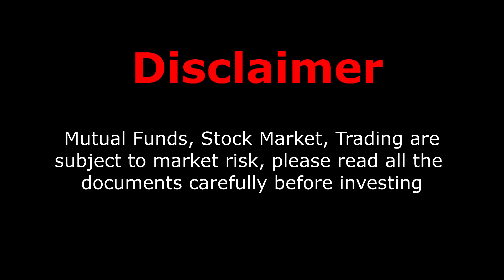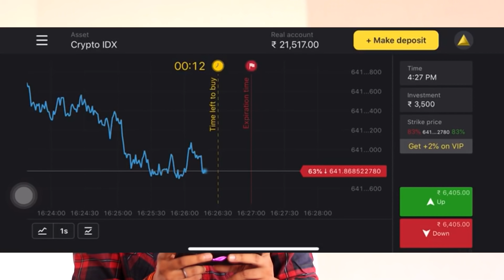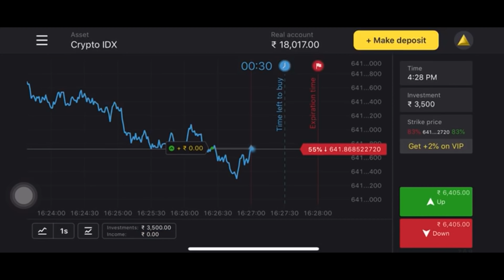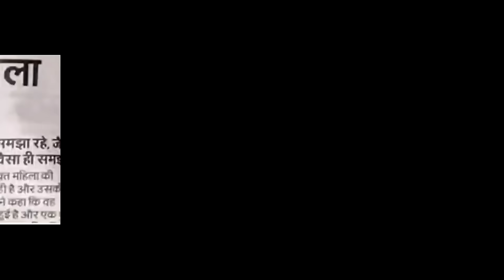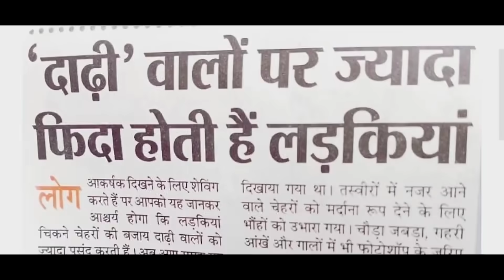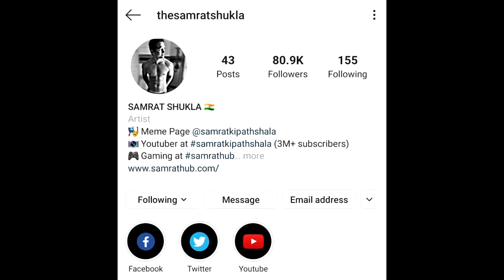Funny Newspaper Headline (Part-5) | Funny Headlines | Samrat Ki Pathshala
Click on this link and get $1000 on your demo account in Binomo for free